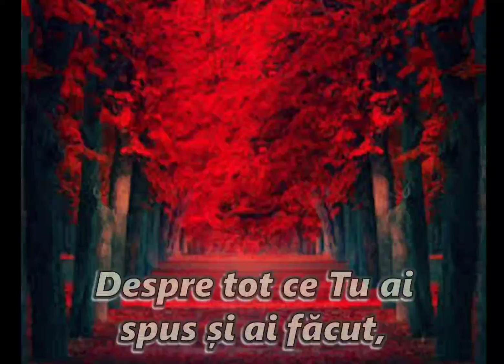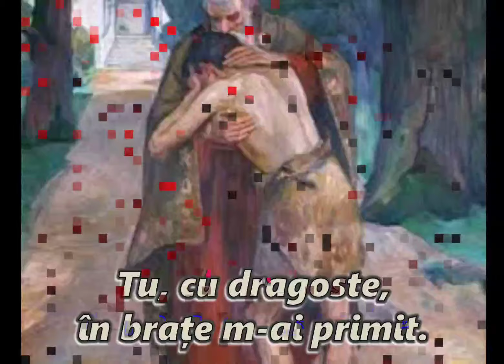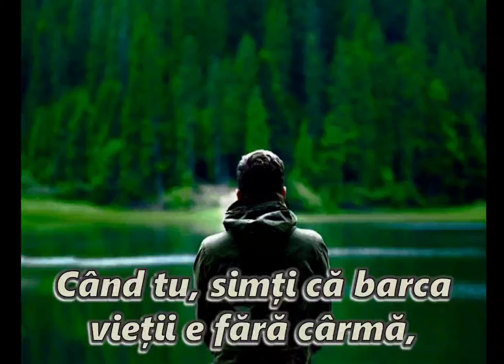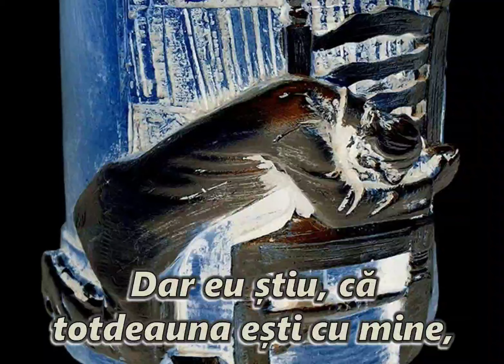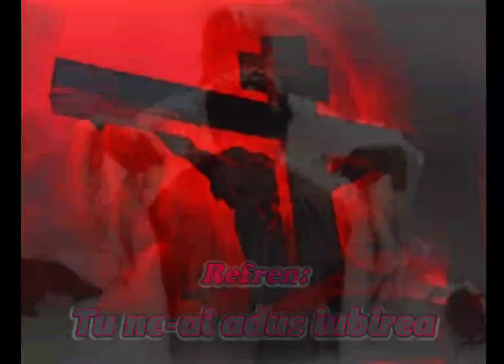Isuse, ce Ți-am dat? (cu versuri) 2024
Isuse, ce Ți-am dat?
(Pot să scriu și să vorbesc de Tine...)
autor: Costache Ioanid
Album: Taine

Adaptare versuri: Nuțu Curescu

(Iubiților mei prieteni, în Domnul Hristos, Daniel Belciug, și Luca Ardelean!)

(mulțumesc Daniel-B.B.)

Împreună cu
Luca Ardelean (chitară)
și  Dănuț Petruțescu (acordeon)

Fotografii:
Emilio Emanuel Molnar și Constantin Belciug

Iosif Molnar
Înregistrare Audio:
Biserica Creştină Baptistă Șilo-Denta
23 Ianuarie 2022
editare video, 5 Februarie 2024